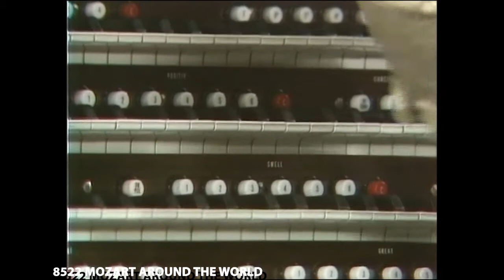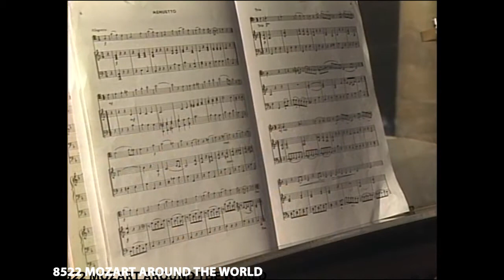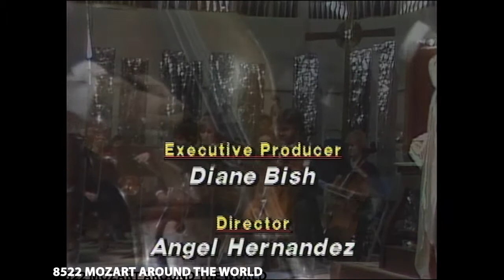MOZART AROUND THE WORLD (The Joy of Music with Diane Bish)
8522 MOZART AROUND THE WORLD  From Switzerland, Germany, and the U.S.A., flute, orchestra, and soprano join Diane Bish at the organ for Mozart selections such as:  "Flute Sonata in C Major," "Church Sonata," "Ave Verum," "Concertina," and "Laudamus Te."